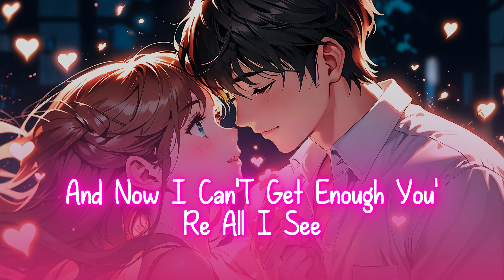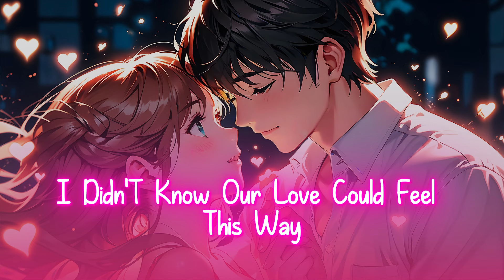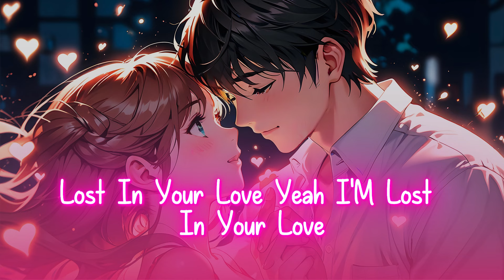Full Song: Lost In Your Love | Soulful Love Song Lyrics Video 2024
Lost In Your Love | Soulful Love Song Lyrics Video 2024

Description:

"Lost In Your Love" is a captivating love song that beautifully portrays the emotions of being deeply in love. With its tender lyrics and enchanting melody, this song speaks to the feeling of being completely immersed in someone’s love, where every moment feels magical. Perfect for those special moments when love feels all-consuming and endless.

Lyrics:

[Verse 1]
You walked into my life like a summer breeze,
You’re the calm in the storm, bringing me to my knees.
Every word you say feels like a melody,
And now I can’t get enough, you’re all I see.

[Pre-Chorus]
I didn’t know love could feel this way,
Like a fire burning bright through the night and day.
With every touch, I’m falling more,
You’ve opened up my heart like never before.

[Chorus]
I’m lost in your love, can’t find my way out,
Caught in your arms, no room for doubt.
You’re the only one I’m dreaming of,
In this crazy world, I’m lost in your love.
Yeah, I’m lost in your love, it feels so right,
You’re my every day and every night.
With you, I’ve found what I’m dreaming of,
Forever lost in your love.

[Verse 2]
You make every moment feel like it’s brand new,
Like the stars in the sky, shining just for you.
When you’re close, the world fades away,
And I’d give anything just to make you stay.

[Bridge]
Now I know what forever feels like,
With you, it’s all sunshine, no need for the light.
I’ll hold on tight, I’ll never let go,
In your love, I’ve finally found my home.

[Outro]
Lost in your love... yeah, I’m lost in your love.

About the Song:

"Lost In Your Love" reflects the depth of love and devotion, a song that captures the warmth of being with someone who makes everything feel right. The blend of heartfelt lyrics and soft, soothing melody is perfect for romantic moments or simply celebrating love.